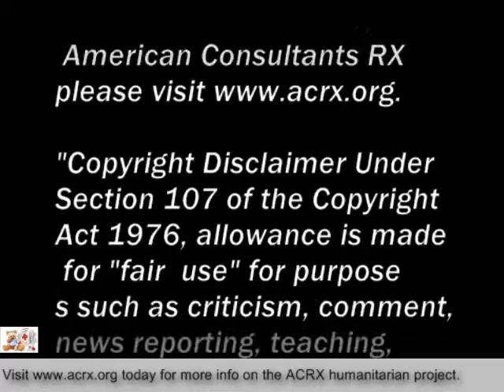Cedar Rapids Community Schools Receive Tribute & Medicine Help By Charles Myrick of ACRX